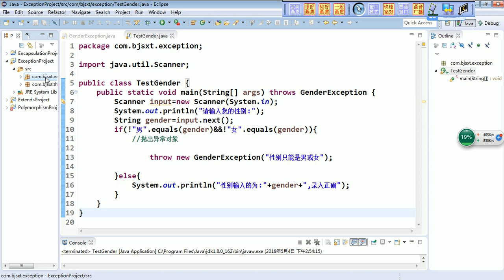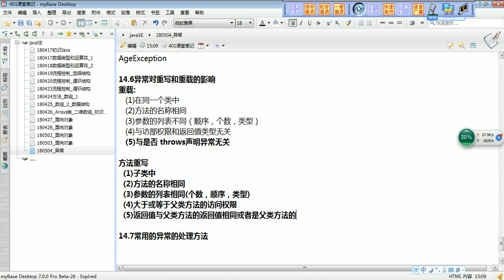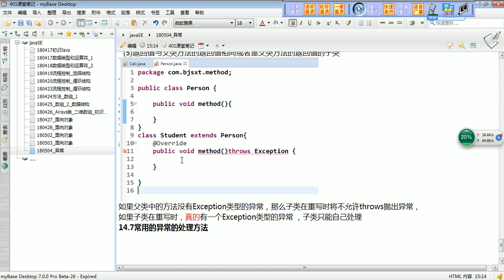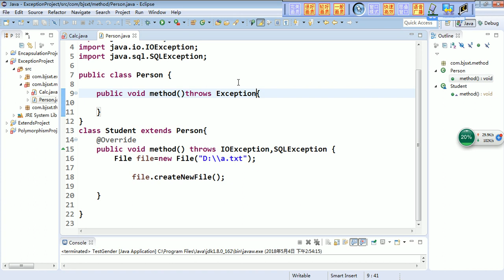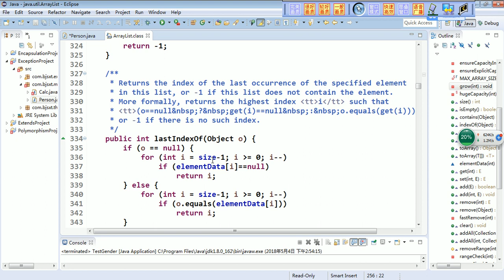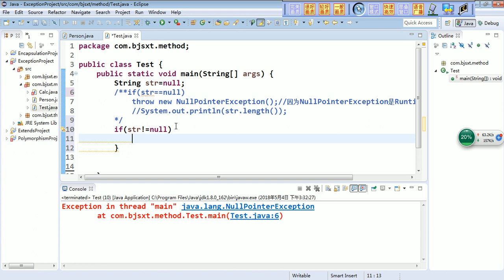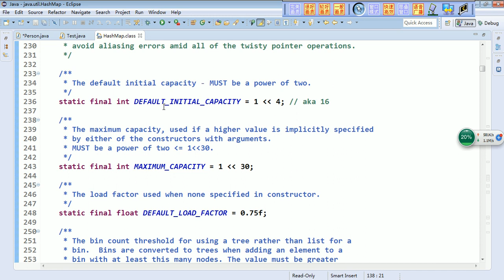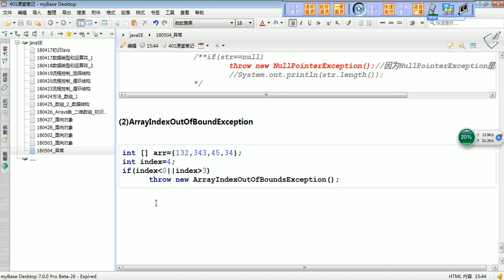32 异常对重写 重载的影响 常见的异常类型的处理方式